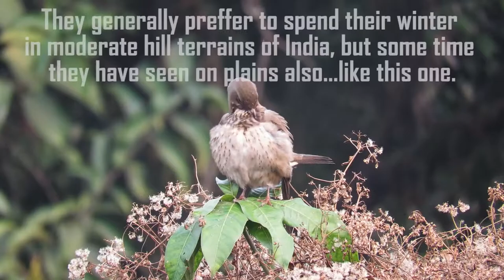BLACK THROATED THRUSH II A WINTER MIGRANT FROM EUROPE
A small video on a regular but not commonly seen winter migrant thrush...The black throated thrush. It migrates from Europe to our country every year to spend couple of months . As per IUCN status, these are least concern but not very commonly seen in hills of eastern or western Himalayan range.